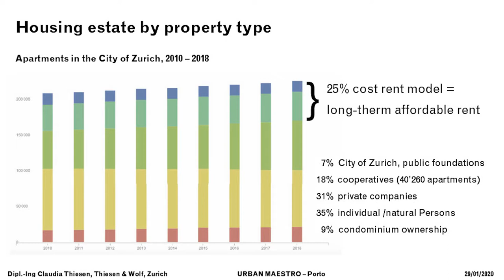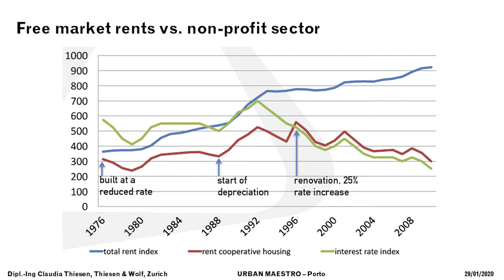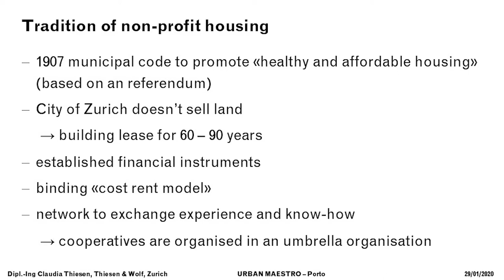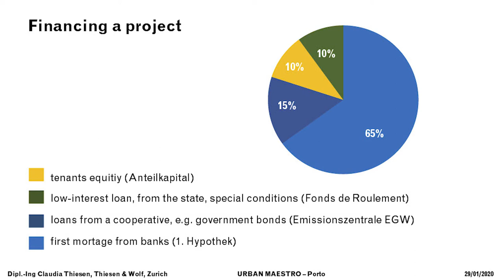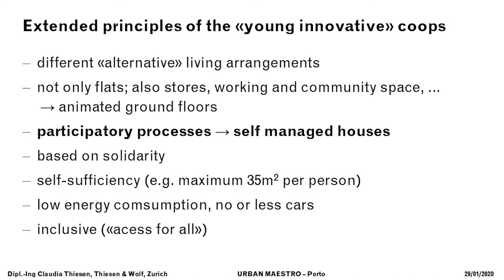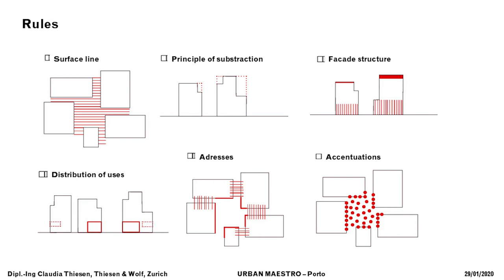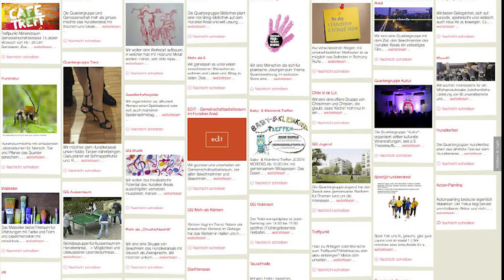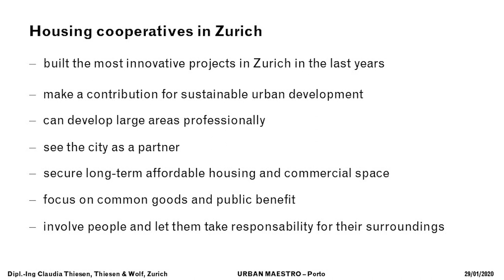Cooperative housing in Switzerland (CH) - Claudia Thiesen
URBAN MAESTRO "Workshop #2. Design Environment"

Claudia Thiesen, a partner at Thiesen & Wolf, works in project development and advisory consulting for housing cooperatives for many years and shares her experience in a presentation of various projects in Switzerland.